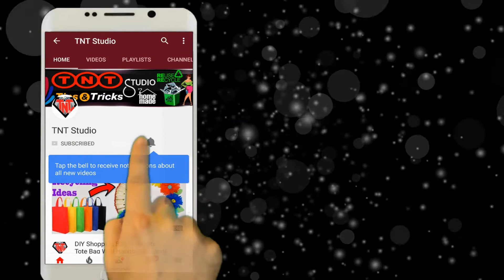Fabric Carry Bag & Bangle Craft idea || How To Make Wall Hanging out of Beaded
Hey Friends
Today in this video I will show how to make A Room Hanging out of carry bags & bangles Beads  . You can make room decorations using all the market bags in the home .this is a beautiful wall decor that we can make from carry bags so this is a method to reuse them hope you guys like it
Best reuse idea of fabric carry bag - Best out of waste, in this video you will be able to learn, one of the best reuse idea of fabric carry bag.  It is easy and look fabulous as a room decor or wall hanging. I am using Fabric carry bag,  Hard paper for this wall hanging. shopping bag recycle idea, best out of waste ,You can easily make at home.

Materials Required For Making Room Hanging :
1. Carry Bag
2. Iron Wire Ring
3. Yarn & Needle
4. Scissor
5. Beads
6. Hot Glue Gun
7. Woolen
8. Dollar (Lace)
9. Old Bangles

Another Video

How To Make Wall & Door Hanging With Waste material || DIY Carry Bags Wooden Beaded Home Decor